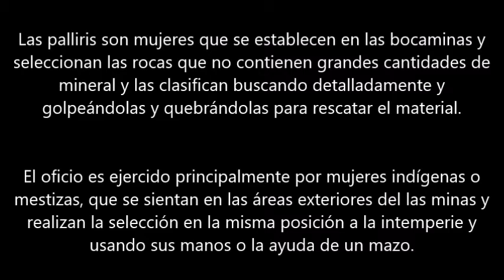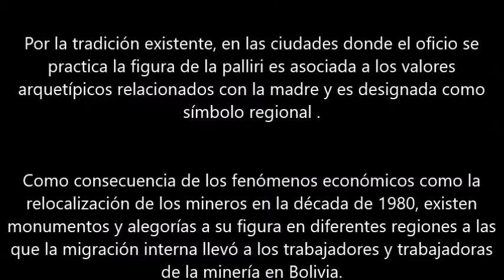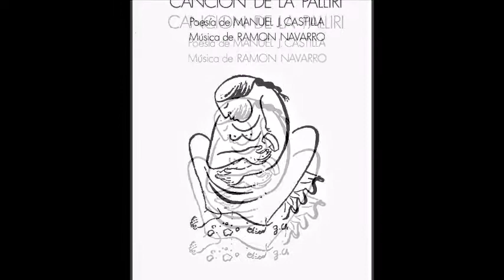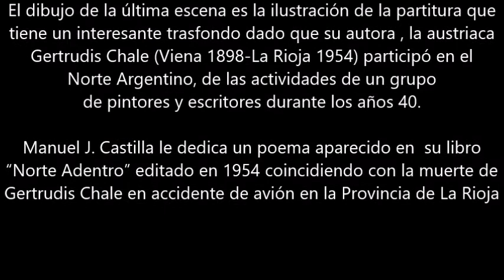CANCION DE LA PALLIRI por Mónica Younis y Gustavo Calabrese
CANCIÓN DE LA PALLIRI
canto: Mónica Younis - piano y arreglos: Gustavo Calabrese
Edición 2022

Manuel J. Castilla , nació en la casa ferroviaria de la estación de Cerrillos (en la provincia de Salta).

Fue un escritor cuya raíz folclórica siempre estuvo presente en su obra. Su poesía celebratoria, identificada con el hombre, su tierra natal y la naturaleza, alcanzó su punto más alto en Copajira (1949), donde tiene como protagonistas a mineros de Bolivia y la dura realidad de su labor.

Fue uno de los fundadores del movimiento La Carpa, que aglutinó durante los años cuarenta a grandes poetas del noroeste argentino como María Adela Agudo, Raúl Galán, Julio Ardiles Gray, María Elvira Juárez y Sara San Martín de Dávalos, entre otros.

También fue periodista en los diarios El intransigente y Salta, autor de letras de canciones y recopilador de coplas folclóricas.

Escribió la letra de muchas obras musicalizadas por su inseparable amigo, el Cuchi Leguizamón, hoy clásicos pero que en su momento contribuyeron a la renovación del folclore argentino. Esto ha ocasionado que muchos lo tomen por un poeta menor, no reparando en el hecho de que su obra extensa y diversa mereció muchas veces el reconocimiento oficial. Sin haber sido uno de sus fundadores, los aportes de Castilla en ese sentido pueden enmarcarse dentro del Movimiento del Nuevo Cancionero.